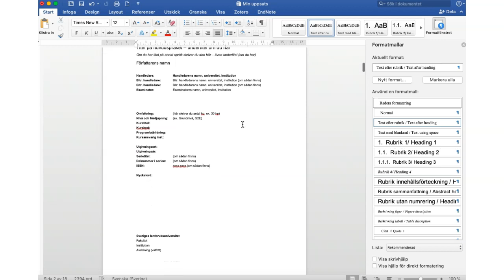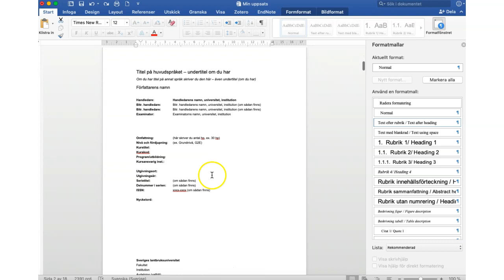Hur hanterar jag fram- och titelsidan i uppsatsmallen?